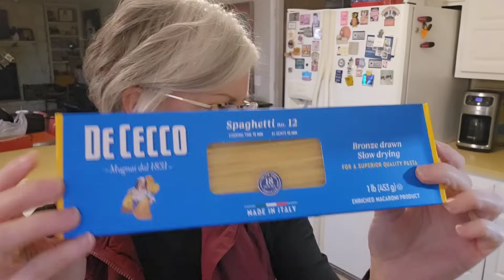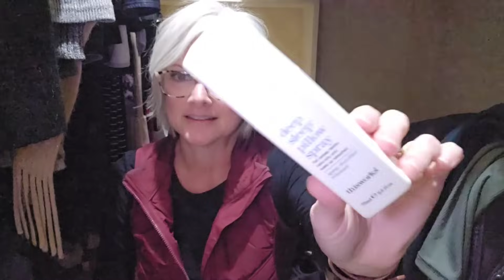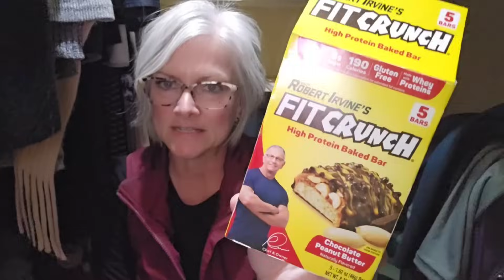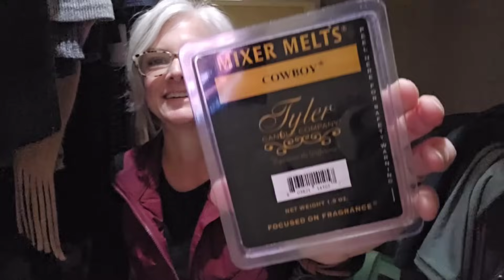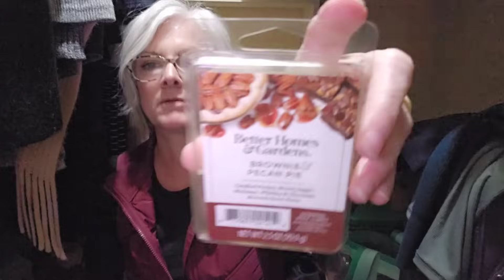Question of the Day! Dinner! Empties!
FOR MAIL:
5103 S Sheridan Box 322